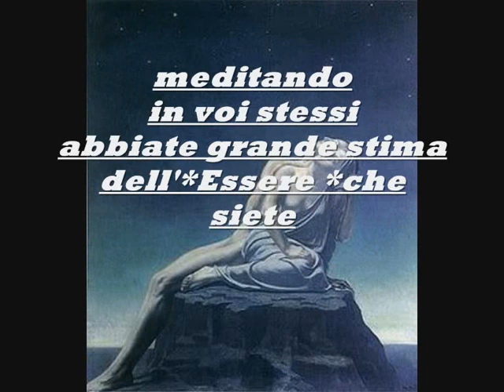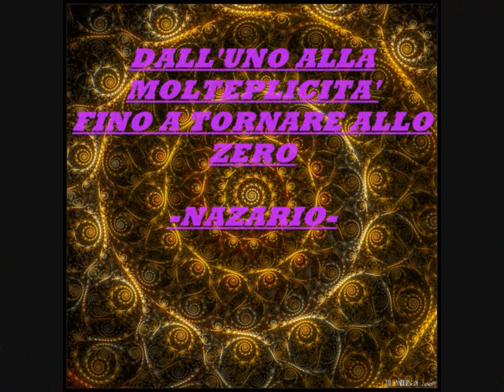INNO ALL'AMORE.wmv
QUESTA è LA MIA  COMPOSIZIONE FATTA CON IL MIO XILOFONO .